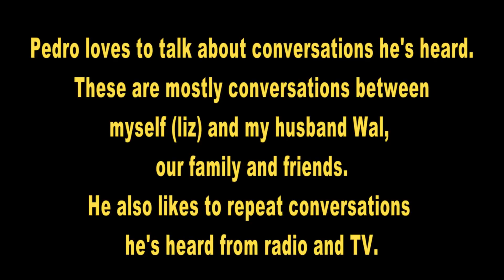Bird Talk in the small gourd Part 2 - Pedro the Budgie Video #24